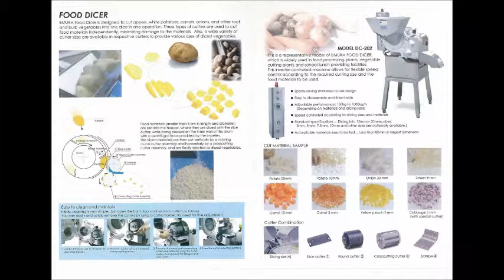emura DC 202 short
חברת ש.א.לת
קוצץ ירקות תלת מימד תוצרת חברת emura יפן